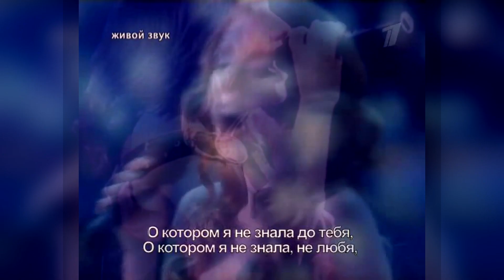ВИА Гра - Мир, о котором я не знала до тебя [Live Mix]